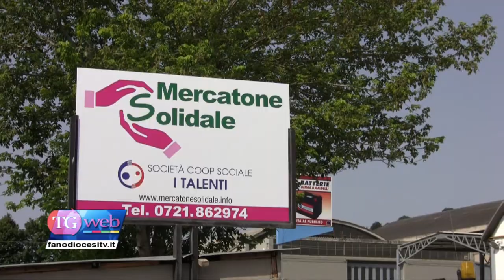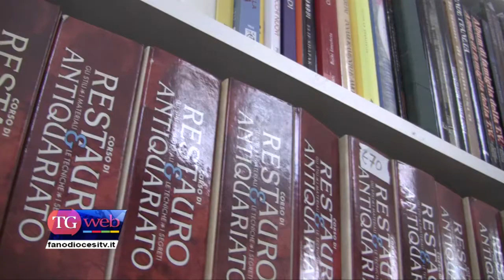TG del 09-07-2012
Pellegrinaggio diocesano in Polonia
Mostra su santini e devozione popolare
I suoni e la Parola
La realtà del Mercatone Solidale